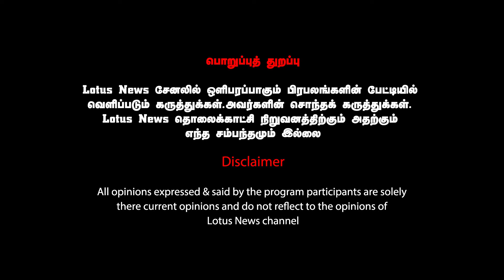பிரதமர் மோடியின் அறிய புகை படங்கள் ...